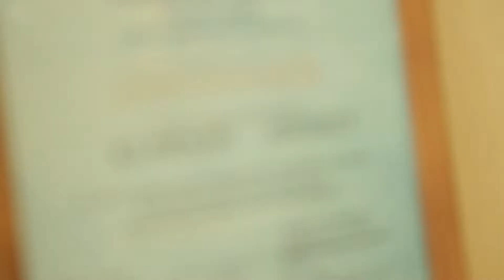Je suis mormon, père, et neurochirurgien russe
Andrey Klimash, qui est mormon, a toujours su qu'il voudrait être médecin et scientifique. Mais il ne savait pas que son plus beau métier serait de fonder une famille et d'élever une fille brillante.